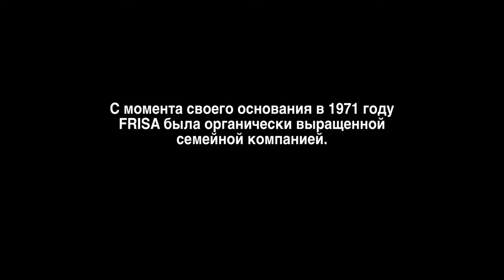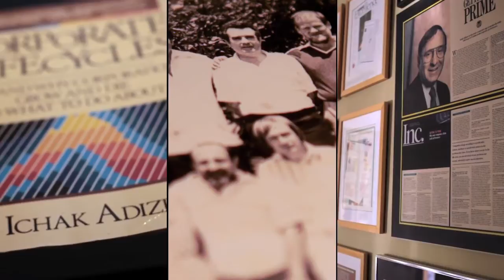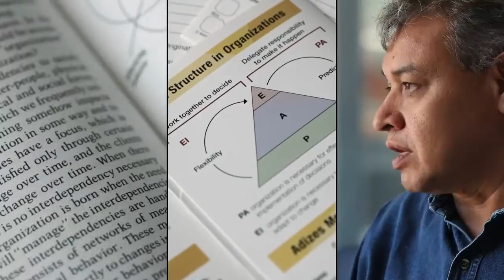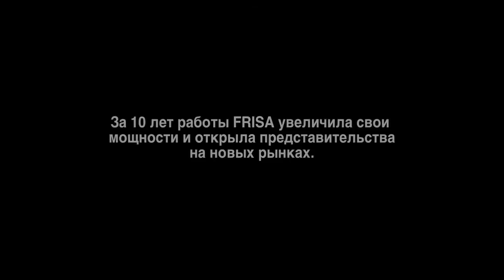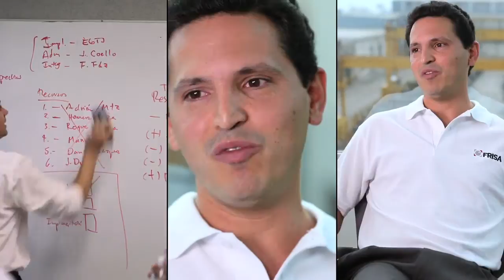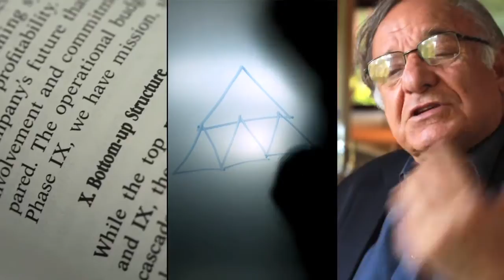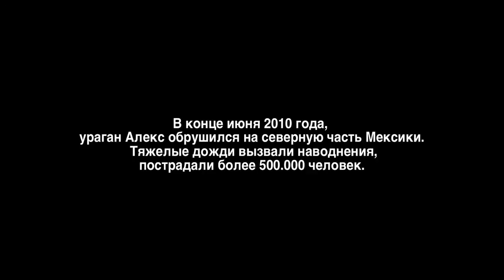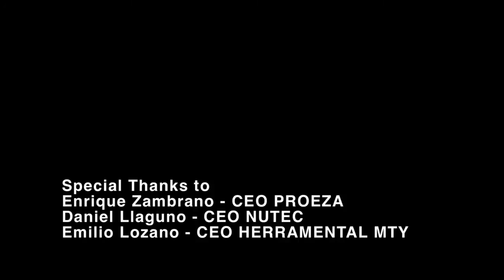FRISA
Замечательная история эволюции литейного завода, основанного в городе Монтеррей, который с помощью Института Адизеса вырос из локальной мексиканской компании в лидирующую мировую организацию, обслуживающую клиентов в более чем 30 странах.